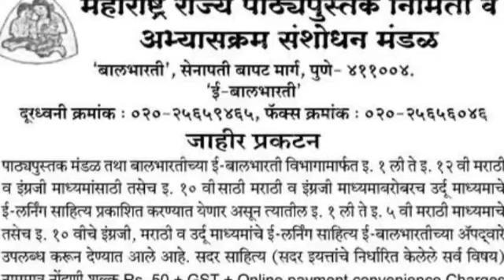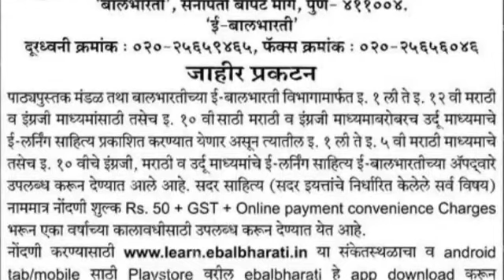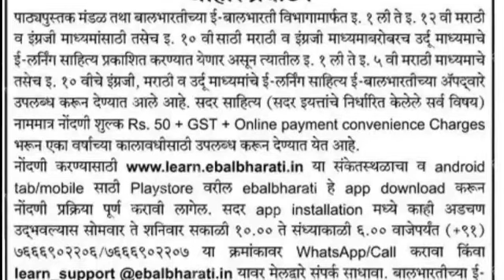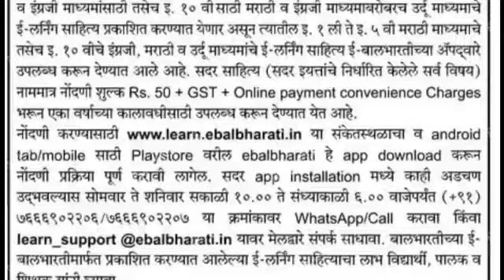ई- बालभारती द्वारे ई-लर्निंग साहित्य प्रकाशनाबाबतचे जाहीर प्रकटन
इयत्ता पहिली ते बारावी इयत्तांच्या मराठी इंग्रजी माध्यमासाठी बालभारती द्वारे ई लर्निंग साहित्याची निर्मिती वेबसाईटवर तसेच ebalbharti या app द्वारा करण्यात आली आहे.